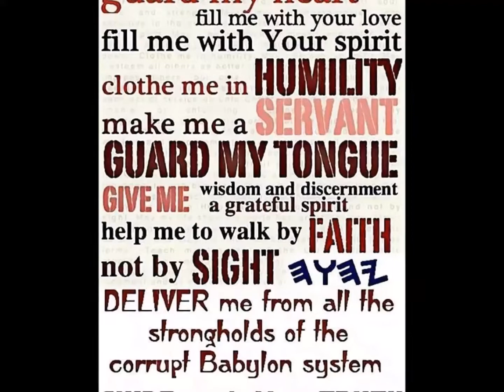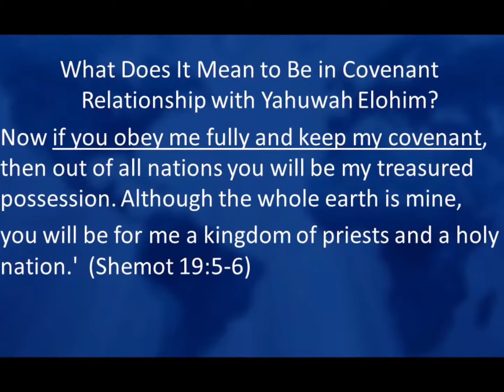A Maiden's Walk With YaH: Poem 10 Final Poem- An IsaiYah 54 Tale